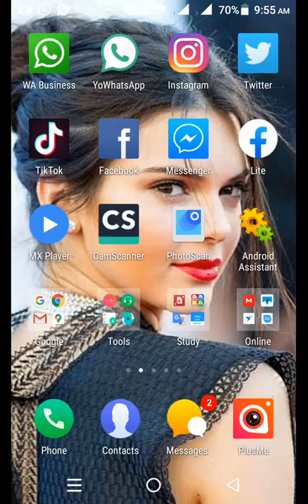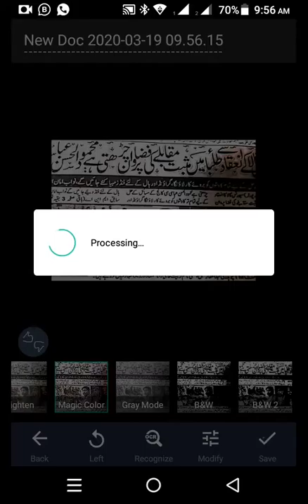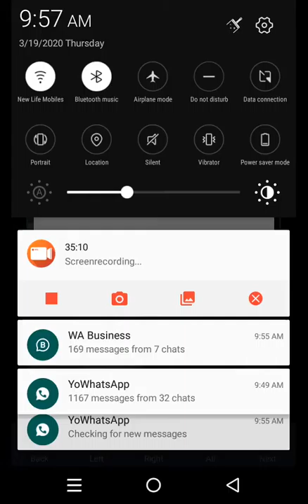imges crop and resulation high